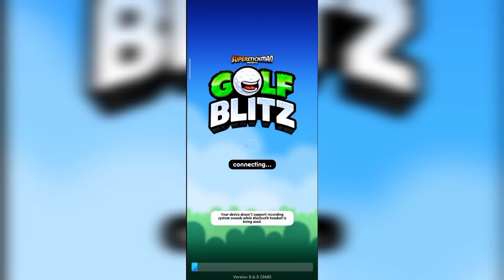Golf Blitz! Android Game Walkthrough - Part 1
Race to the Hole!

⛳️ An intense real-time multiplayer golf battle!

You've never played golf like this before! Team up, challenge your friends or play online against the world to get to the top of the clubhouse.

Play on some of the most wildly creative courses ever imagined. Customize your golfer and pack your bag with all sorts of power-ups like sticky balls, grenades, lasers and more.

Golf Blitz is an entirely new way to play the outrageously fun multiplayer Race Mode from the award-winning Super Stickman Golf series. No cheaters. No slowpokes. ALL BLITZ!

FEATURES:
• Compete: Play in real-time 4-person multiplayer races to the hole! Earn trophies to get to the top of the global leaderboard.
• Show-off: Over 15,000 combinations of fun golfer avatars and memorable hats!
• Team Up: Chat with your buds, play friendly matches, get your own team leaderboard and trade cards!
• Power-Up: Golf Blitz includes 16 unique balls all with their own upgradeable level system and special gameplay effects
• Upgrade: Earn XP to level up your golfer's skill set to best suit your play style
• Spectate: Like to watch? Stream live matches from all over the world to learn from the pros.
• Replay: Watch your own personal highlight reel—the new replay features means you can relive your best Golf Blitz moments!

- The  Indian Men Is Live!

iHope U Like This Video!